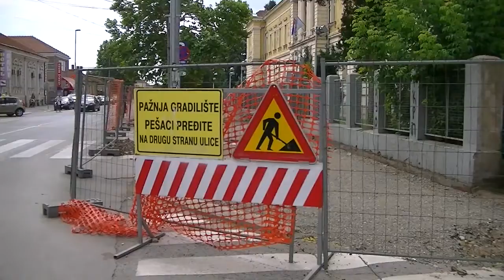Radovi na trotoaru kod Gimnazije 18.06.2018.